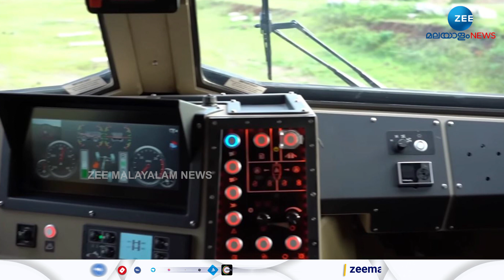Kalyani M4 | കവചിത വാഹനമായ കല്യാണി എം 4 ന്റെ പ്രത്യേകതകളെന്തെന്നു കാണാം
Kalyani M4 | ഇന്ത്യൻ സൈന്യത്തിനും രാജ്യത്തിനുതന്നെയും അഭിമാനമായ കവചിത വാഹനമായ കല്യാണി എം 4 ന്റെ പ്രത്യേകതകളെന്തെന്നു കാണാം